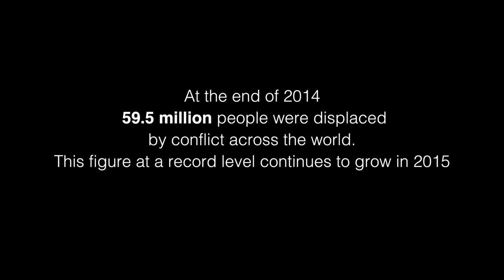Rokia Traore - Né So (Official Video)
Rokia Traore mit ihrem neuen Video zur aktuellen Single Né So.